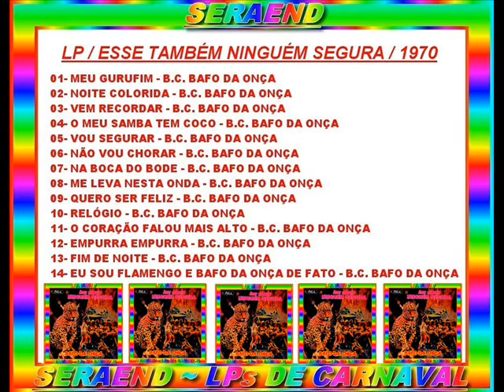NA BOCA DO BODE==BLOCO CARNAVALESCO BAFO DA ONÇA==1970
LP / ESSE TAMBÉM NINGUÉM SEGURA / 1970

01- MEU GURUFIM - B.C. BAFO DA ONÇA
02- NOITE COLORIDA - B.C. BAFO DA ONÇA
03- VEM RECORDAR - B.C. BAFO DA ONÇA
04- O MEU SAMBA TEM COCO - B.C. BAFO DA ONÇA
05- VOU SEGURAR - B.C. BAFO DA ONÇA
06- NÃO VOU CHORAR - B.C. BAFO DA ONÇA
07- NA BOCA DO BODE - B.C. BAFO DA ONÇA
08- ME LEVA NESTA ONDA - B.C. BAFO DA ONÇA
09- QUERO SER FELIZ - B.C. BAFO DA ONÇA
10- RELÓGIO - B.C. BAFO DA ONÇA
11- O CORAÇÃO FALOU MAIS ALTO - B.C. BAFO DA ONÇA
12- EMPURRA EMPURRA - B.C. BAFO DA ONÇA
13- FIM DE NOITE - B.C. BAFO DA ONÇA
14- EU SOU FLAMENGO E BAFO DA ONÇA DE FATO - B.C. BAFO DA ONÇA